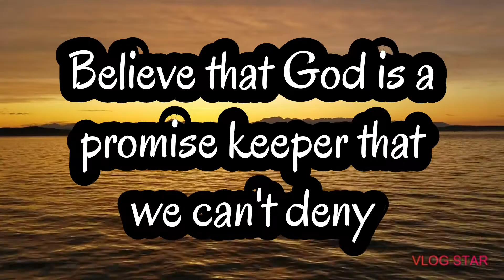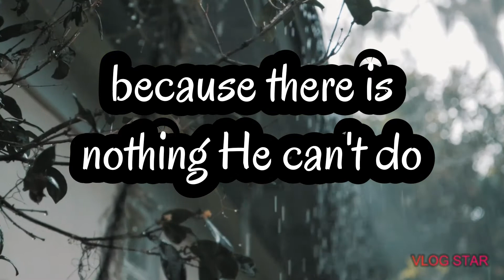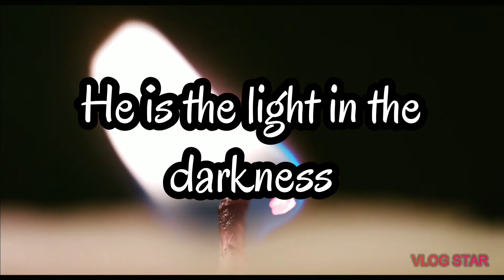God is our Way maker(Never get discouraget)